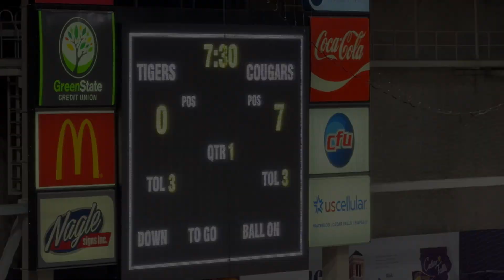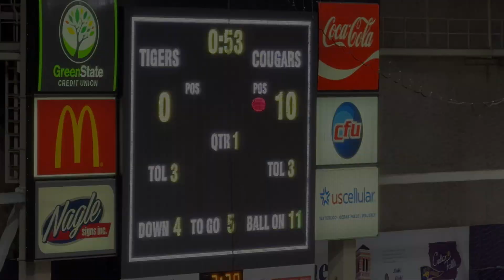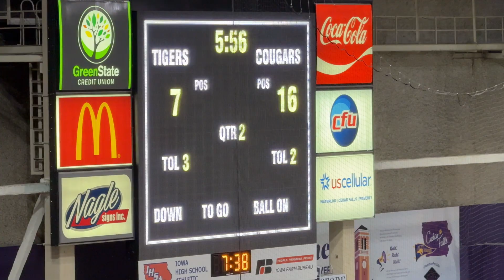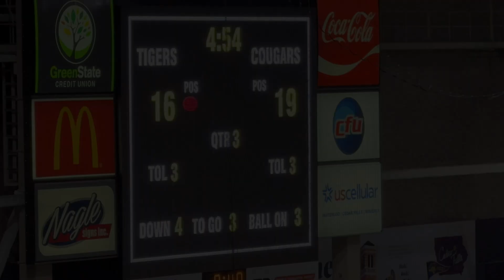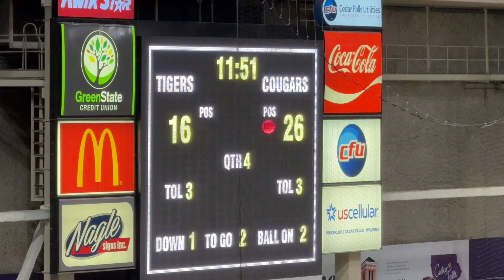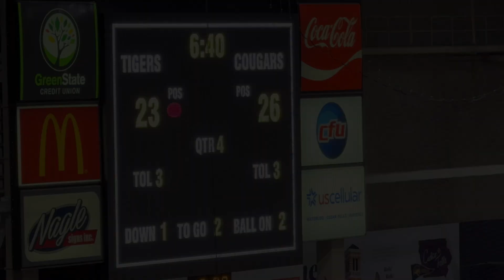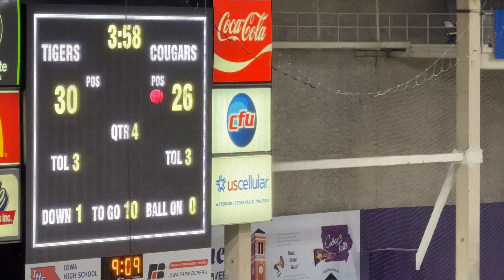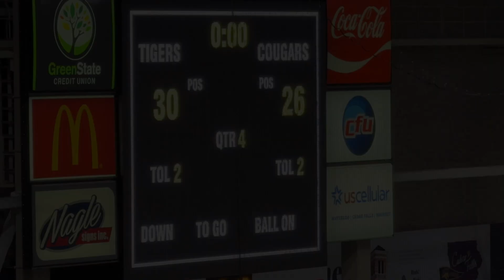CR Kennedy @ Cedar Falls - Playoff 2023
CF 30 - CRK 26
Playoffs 1st round 2023 season 10/27/2023
Cedar Rapids Kennedy High School Football